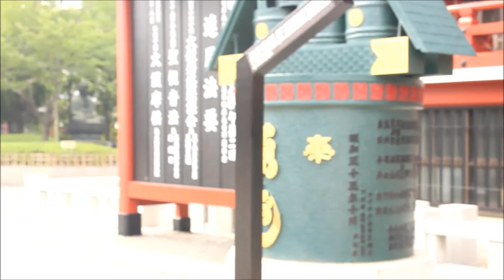Asakusa Adventure | Exchange in Japan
nazi signs are creepy